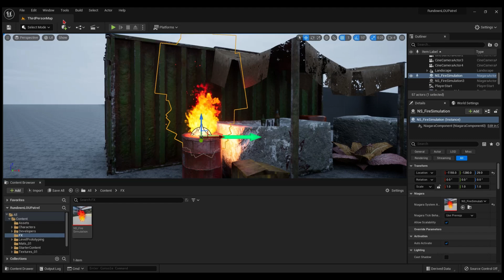Fire VFX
I created this Fire VFX using the Unreal Engine Niagara System this is part of a bigger portfolio piece I'm working on. I'm happy for any feedback.